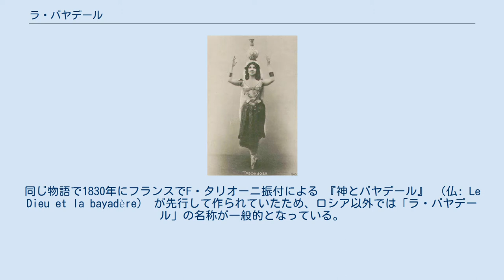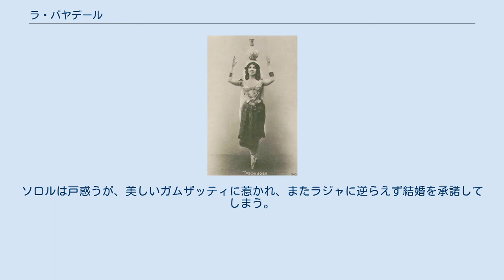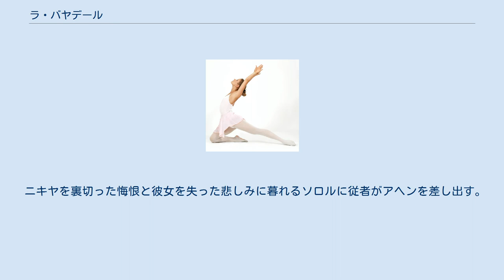ラ・バヤデール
『ラ・バヤデール』 （仏: La Bayadère, 「インドの舞姫」の意） は、1877年にサンクトペテルブルクで初演されたバレエ作品である。
 ロシアにおける題名は 『バヤデルカ』 （露: Баядерка）。
同じ物語で1830年にフランスでF・タリオーニ振付による 『神とバヤデール』 （仏: Le Dieu et la bayadère） が先行して作られていたため、ロシア以外では「ラ・バヤデール」の名称が一般的となっている。
 音楽はレオン・ミンクス、振付はマリウス・プティパ。
初演はバレエダンサーのエカテリーナ・ヴァゼムの祝賀公演として行われた。
主役のニキヤ（Nikiya）にヴァゼム、戦士ソロル（Solor）には後に振付家として名声を残すレフ・イワーノフが配役された。
 ヨーロッパでは長らく上演されることがなかったが、1961年にキーロフ・バレエのロンドン公演で初めて披露され（このときルドルフ・ヌレエフが亡命した）、古代インドを舞台にした西欧人好みのエキゾティシズムが人気を博した。
 初演時は全4幕7場という大作だったが、改訂が重ねられ現在では3幕から4幕で上演されることが多い。
神の怒りに触れ寺院が崩壊し全員死亡するという初演時のラストはロシア革命後に省略され（宗教性を否定した旧ソ政府の要望ともいわれる）、アヘンによる幻覚の「影の王国」（「幻影の場」とも）で終わる版や、「寺院崩壊」を復元して主役ふたりが来世（天国）で結ばれる版など、結末が異なることとなった。
ユーリー・グリゴローヴィチ版、ナタリア・マカロワ版、ルドルフ・ヌレエフ版などが有名である。
 舞台は古代インド。
戦士ソロルは寺院の舞姫（バヤデール）であるニキヤとひそかに愛し合っており、結婚の誓いを立てる。
ラジャは若き英雄であるソロルを気に入り娘ガムザッティと結婚させようとする。
ガムザッティもまたソロルを愛する。
ソロルは戸惑うが、美しいガムザッティに惹かれ、またラジャに逆らえず結婚を承諾してしまう。
ニキヤに拒まれてソロルを憎む大僧正はラジャにふたりの関係を告げ口する。
 この話を聞いていたガムザッティはニキヤを自室に呼び寄せ、ソロルには自分という許婚がいるのだと告げて別れを迫るが、ニキヤは結婚を神に誓ったと承知しない。
憤ったガムザッティに殴られてニキヤは思わず短剣を握るが、侍女に阻まれて逃げ出す。
ガムザッティは侍女に彼女を殺すよう命じる。
 婚約を祝う宴でニキヤは舞姫として悲しげに舞う。
ソロルから贈られたという花かごを喜んで受け取るが、そこにはガムザッティの侍女が毒蛇を仕込んでいた。
毒蛇に咬まれて倒れたニキヤに、大僧正が我が物となるなら助けると告げるが、ニキヤは拒んで息絶える。
 ニキヤを裏切った悔恨と彼女を失った悲しみに暮れるソロルに従者がアヘンを差し出す。
幻覚の中でソロルはバヤデールたちのなかにニキヤを見出して、愛を誓う。
 やがて寺院でソロルとガムザッティの結婚式が執り行われるが、ニキヤとの愛の誓いを破ったソロルに神が怒り、寺院が崩壊して全員死ぬ。